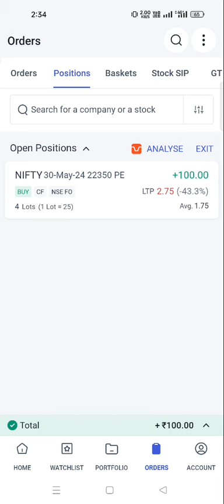live trending Bank nifty options trading bank nifty tomorrow prediction